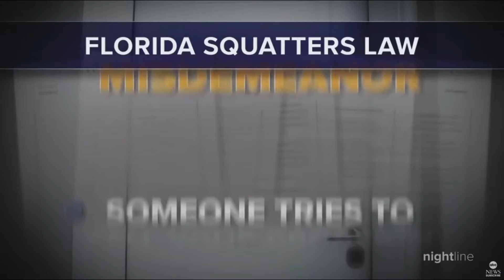Battling Squatters: Patty Peoples' $40,000 Dilemma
A Florida property owner tells her story about two women who allegedly squatted in one of her homes. Her ordeal is part of a rampant squatter crisis around the country, according to experts.